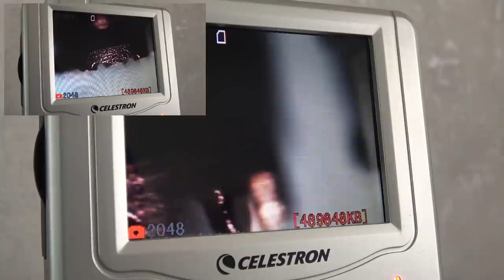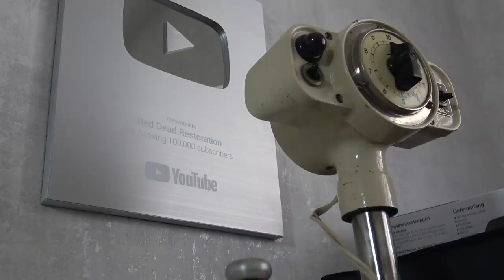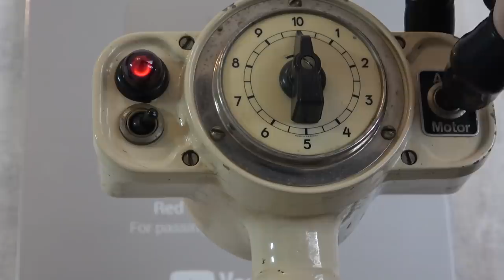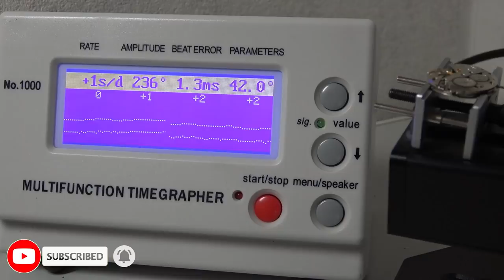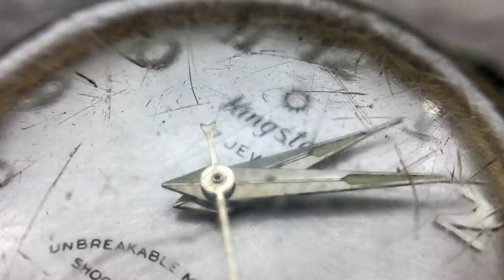Satisfying Restoration of a vintage 60´s Kingston mechanical Watch - Poljot 2409 caliber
This time I´m restoring a Kingston watch.
It´s powered by the Poljot 2409 caliber, a hand-wind movement with 17 rubis and a shock protection. It beats with 18000 bph and the lift angle of the balance is 42°.

The watch is in bad condition: The case is full of green patina/rust and the plating is damaged, the glass is heavily scratched and the movement isn´t running at all. The mainspring seems blocked and the time-setting is not working.

The mainspring is unbreakable, thats what the dial says. But unfortunately not un-"bendable"... the mainspring is done and I need to replace that one as well as the sliding-pinion (all teeths are broken off).
I need to clean the case in acetic acid to remove the patina and re-polish it. The glass will be polished and the movement cleaned. The crown is damaged so i need to replace that one.

After everything is cleaned and polished, I can re-assemble the movement with some fresh oil. After that, this watch is in a good beat (+1 second per day) again.